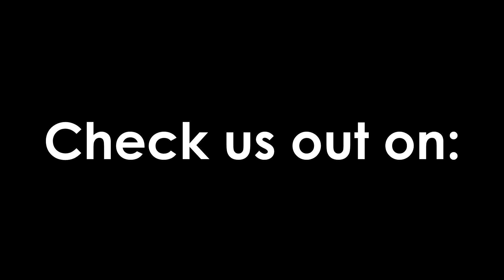Keith St. John - Kingdom Come - "Glam Metal Interview Series" - Episode #8 Aug. 21, 2020.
Keith St. John talks to host Thomas S. Orwat, Jr about becoming the lead vocalist of KIngdom Come and the band's future plans.  In addition, Keith reflects on the death of rock legend Frankie Banali, who passed away earlier that day. Keith also talks in detail about his time fronting the classic-rock band Montrose.